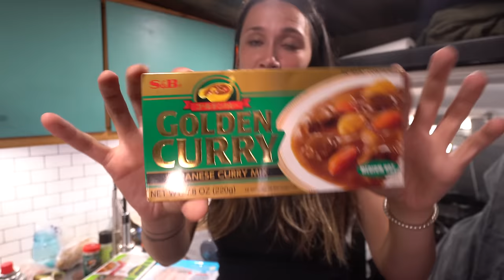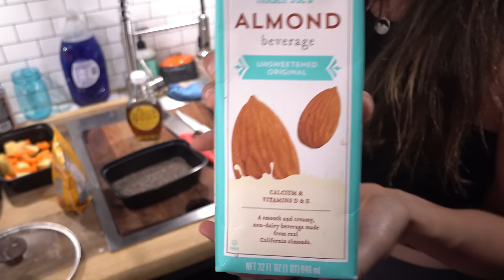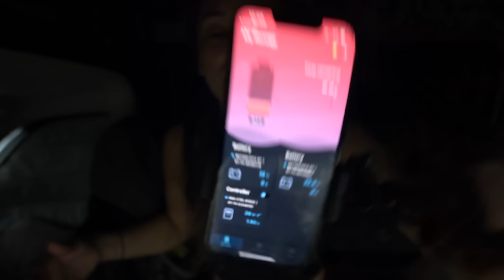the ULTIMATE Van Life HACK | solo female van life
Videos that inspire me.
Trigger warning: videos are about weight loss and body transformation. There's a lot of underlying messages about mental toughness that can be applied to ALL areas of life that feel difficult.

What's in my van?
*Toiletry Bag
*Storage Bin for Clothes
*Cooking Stove (Auto Ignites)
*Mini Skillet
*Eucalyptus Decor
*Peel & Stick Backsplash
*900w Ninja Blender
*Natures Head Toilet
*Tobi's Collapsible Food Container
*Sliding Door Window Cover
*Fan Cover
*Renogy Lithium 100ah Batteries (I have two)

Camera Gear:
*Sony a6400
*Wide Angle Lens
*Sigma 16mm f/1.4 Lens
*Rode Shotgun Microphone
*Rode Wireless Mic
*Relocation Plate Adapter
*Jobi Gorilla Pod (for GoPro)
*Jobi Gorilla Pod (for Camera)
*Travel Tripod (Lightweight & Compact)
*Everyday Tripod (72" Tall)
*GoPro 10
*External Camera Light